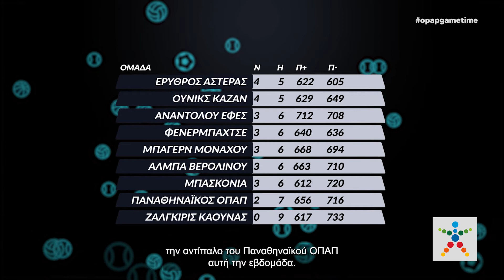O Γιώργος Λημνιάτης στο Game Time ΜΠΑΣΚΕΤ για τις αναμετρήσεις των ελληνικών ομάδων στη Euroleague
Ο πρώην διεθνής μπασκετμπολίστας αναλύει τις αναμετρήσεις Ζαλγκίρις Κάουνας-Παναθηναϊκός ΟΠΑΠ και Αναντολού Εφές-Ολυμπιακός

Με διπλή αγωνιστική συνεχίζεται η Euroleague αυτή την εβδομάδα. Οι ελληνικές ομάδες αγωνίζονται εκτός έδρας στην 10η αγωνιστική και η εκπομπή ΟΠΑΠ Game Time ΜΠΑΣΚΕΤ υποδέχεται τον Γιώργο Λημνιάτη.

Ο πρώην διεθνής μπασκετμπολίστας και νυν προπονητής στην Εθνική Γεωργίας στο πλευρό του Ηλία Ζούρου, αναλύει τη σημερινή αναμέτρηση του Παναθηναϊκού ΟΠΑΠ με τη Ζάλγκιρις στο Κάουνας (20:00) και τονίζει: «Νομίζω ότι είναι ευκαιρία για τον Παναθηναϊκό ΟΠΑΠ να σημειώσει μία εκτός έδρας νίκη απέναντι σε ένα βατό αντίπαλο».

Αναφερόμενος στον Ολυμπιακό και το αυριανό παιχνίδι του (19:30) με την περυσινή πρωταθλήτρια Ευρώπης, Ανατολού Εφές εξηγεί ποιο είναι το κλειδί για να φύγουν οι «ερυθρόλευκοι» με τη νίκη από την Κωνσταντινούπολη.